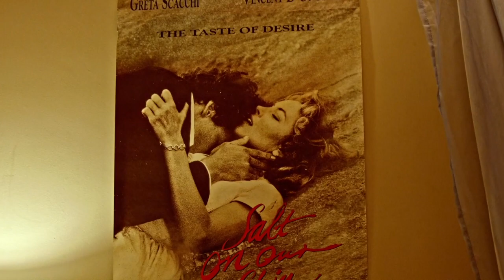Trailer of A Night Of Misfit Films 2023 Phoenix, Arizona - Horror & Sci-Fi - We Film Festivals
Edited by Gauthier Raad

Films:
‘JUST CALL ME JENNY’ DIR. Eva Louis AZ.
‘THE COLOUR RED’ DIR. Moana Mayatrix, Lucas Bower Australia
‘META DREAM’ DIR. Lola Dubettier France
‘THE BUS RIDE’. DIR. Nathan Block U.S.
‘ALL THAT REMAINS’ DIR. John K.D. Graham NM.
‘GENYSIS’ DIR. Adolpho Navarro AZ.
‘TERRA FIRMA’ DIR. Dean de Barros U.K.
‘SUMMER OF GLOVE’ DIR. Michael Buckius AZ.
‘FAR OFF’ DIR. Mirna Bassam Alabiad Lebanon
‘ A FAMILIAR FACE’. DIR. Lara Parizek NY.
‘FRANKIE AND THE DOLL DIR. Amira Jacobs Canada
‘WINDED’ DIR. Joe Lueben NY.
‘THE NEEDLE’ DIR. Casey De Fremery CA.
‘INDETERMINTOR’ DIR. Thomas Pelletier AZ.
‘HIGH TIMES AT THE RANGER BOWL’ DIR. James Rodriguez NM.
‘ANEW’ DIR. Anthony Villanueva GA.
‘SINCOPAT’ DIR. Pol Digger Spain
‘BITCH HORROR MOVIE’ DIR. Louis Duran AZ.
“EVERY NIGHT AT 3:30 DIR. Natalie Anne DeDiego CA.
‘GOOD RIDDANCE’ DIR. Jake Roth IA.
‘THE SPACE BETWEEN US’ DIR. Julianne Martin CA.
THE PIT’ DIR. Adam Navas CA.
‘MURDER ON 4TH AVE. DIR. Candice D’ Omme and Josh Schultz AZ.